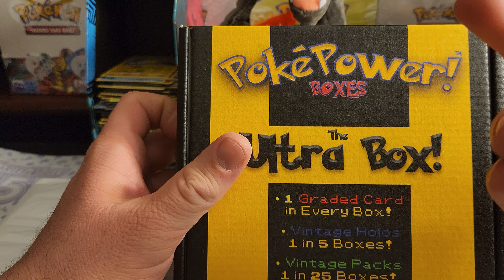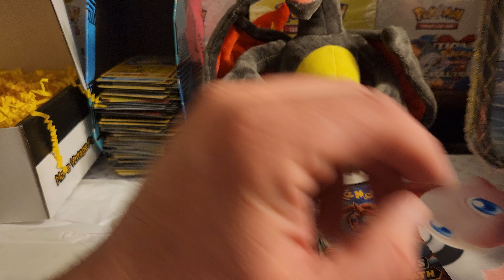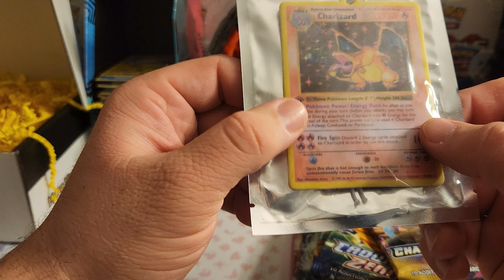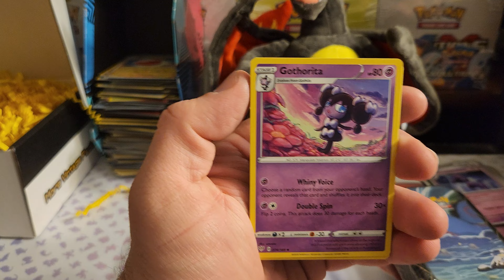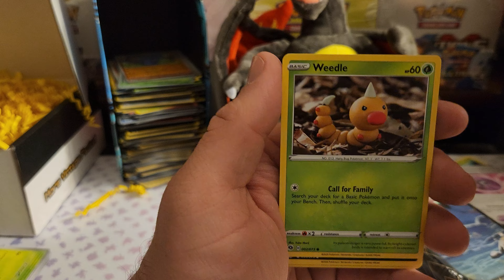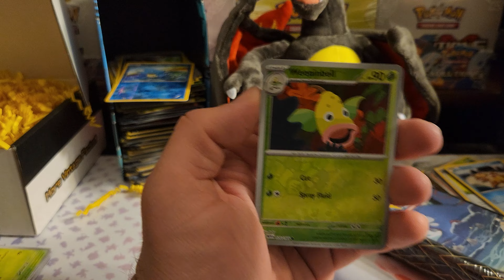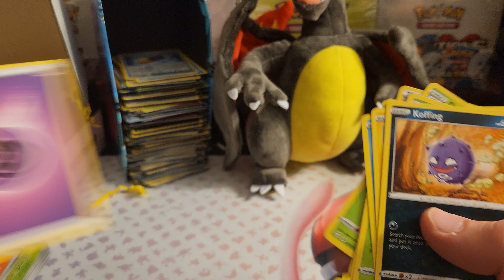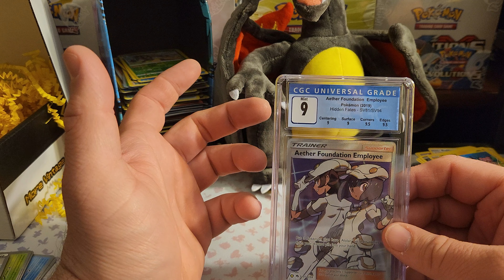Pokepower Box Opening!